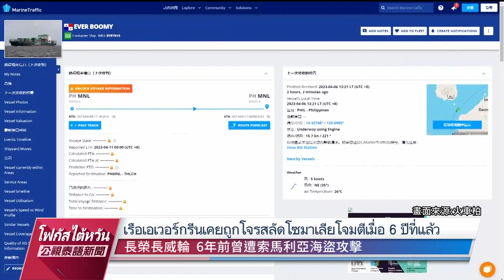20230407 PTS ข่าวไต้หวัน (ภาษาไทย)公視泰語新聞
ข่าวประจำวันศุกร์ที่ ๗ เมษายน ๒๕๖๖
๑. มาตรการแจกเงินสด 6000 TWD เข้าบัญชีแล้ว และ 10 เม.ย. เป็นต้นไป เบิกเงินสดได้ที่ตู้ ATM
๒. ขนส่งขึ้นราคา เหอซิน กั๋วกวงปรับราคาขึ้น10%
๓. สภาบริหารฯ แก้ กม.วัฒนธรรมสร้างสรรค์ บัตรผีมีโทษปรับสูงสุด 50 เท่า
๔. ปธน.ไช่ฯ: การแวะผ่านสหรัฐฯ มีมาช้านาน เตือนจีนอย่ามีปฏิกิริยารุนแรงเกินไป
๕. เรือสินค้าเอเวอร์กรีนที่จอดอยู่นอกท่าเรือมะนิลาถูกโจรสลัดบุกปล้น